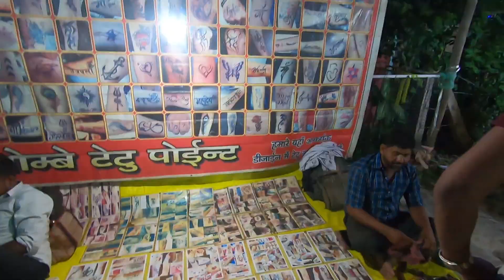sector 10 Bhilai ganesh video |Ghumakad bawa | भिलाई गणेश वीडियो | घुमकढ़ बावा